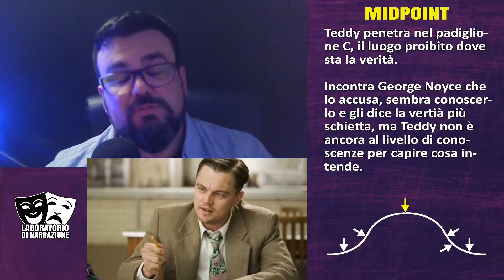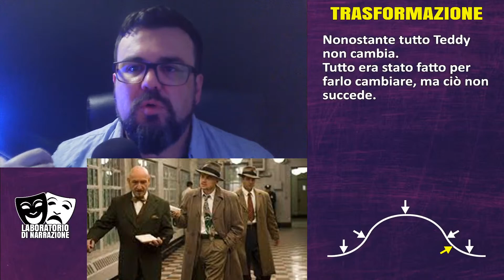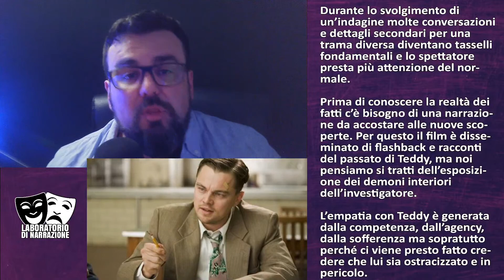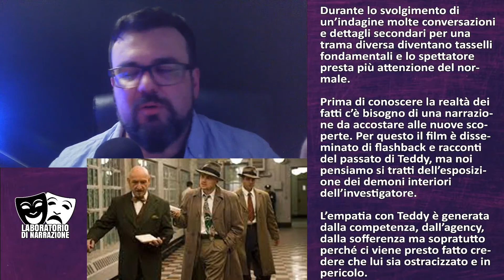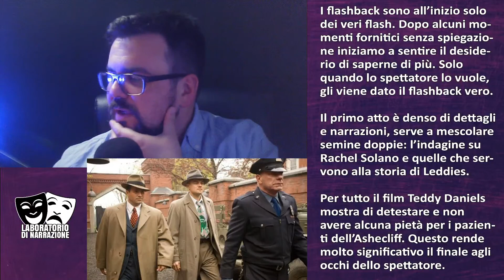Shutter Island - Analisi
Un thriller lovcraftiano dalle tinte fosche e disturbate, un'indagine e un finale a sorpresa.
In che modo il modello narrativo può aiutare una storia simile?

Lo vediamo in quest'analisi.

⚒️ ACQUISTA IL MIO ROMANZO STORICO 🏔️

👋 Ciao, sono Luca e aiuto gli appassionati di scrittura creativa in molti modi: dall'insegnamento alla consulenza su stile e costruzione della storia.

Ho cominciato a scrivere nel 2006 e da allora ho partecipato a diversi corsi di scrittura creativa e ne ho combinate di cotte e di crude.

Ho approfondito in privato la mia formazione attraverso il meticoloso studio di numerosi manuali di scrittura e di sceneggiatura, video corsi in italiano e in inglese. Ho fatto diversi corsi per editor.

Sono stato cofondatore del marchio indipendente Kablanca nel 2018 con cui ho pubblicato diversi titoli di vario genere.

Sono padre di quattro bambini (due maschi e due femmine!) e vivo a Bolzano, tra splendide montagne.
Se hai domande, proposte o vuoi solo contattarmi, non esitare a farlo!